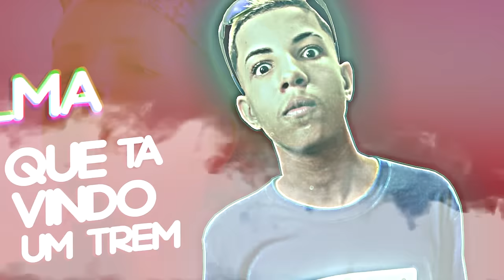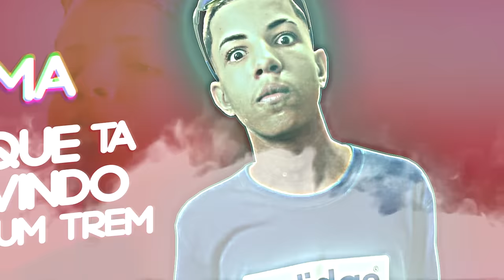MC Don Juan - Putiane Vem Vem (Lyric Video) DJay W | Lançamento 2017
NÃO REENVIE O LYRIC SEM PERMISSÃO, SUJEITO A STRIKE.

Putaria vai começar pq eu cheguei
E não tem hora pra acabar eu ja falei
Putiane da Marcone
Vem vem vem vem
Putiane do Helipa
Putiane da Dz7
Prepara sua b**eta
E calma que ta vindo um
Calma que ta vindo um trem
Prepara sua b**eta
E calma que ta vindo um trem.